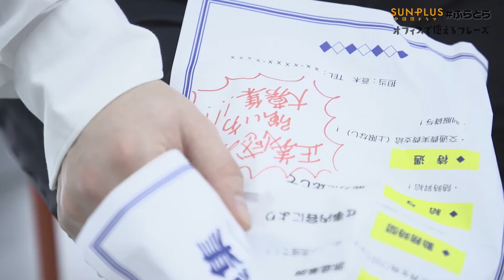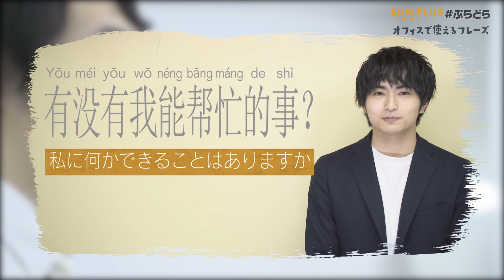【中国語ドラマ】 ぷらどら‹職場で使えるフレーズ›「就活編」最終話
自分の過去を打ち明けた男性。そんな中、社員たちに危険が迫り、男性は新たな道を決意する。

【CAST】
山形 匠
蒼木 陣
水田 達貴
佐伯 亮
井澤 巧麻
三井 理陽

解説／進行：平野 宏周

【STAFF】
監督／脚本：髙橋 果子
撮影：葛原 圭人
音声：深野 千穂
メイク：MAIMI
編集：一ノ瀬 裕明
ＡＤ：佐藤 玄一

中国語監修：王 木其

製作：株式会社 サンミュージックブレーン